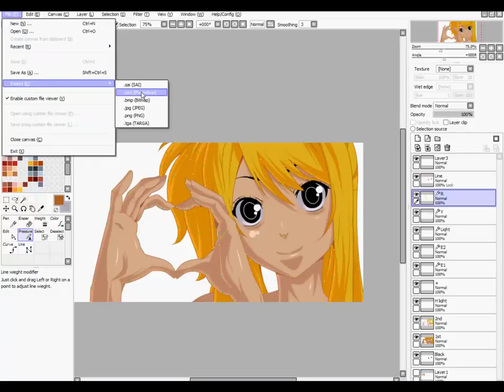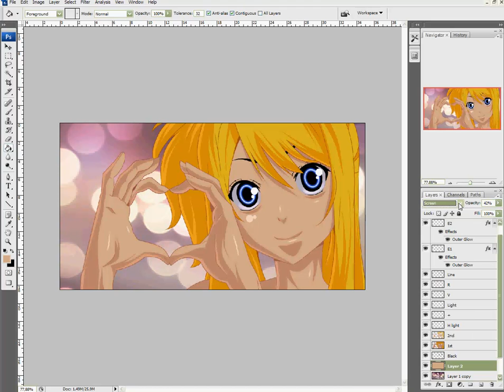Fairy Tail CellShading color. Background in PS